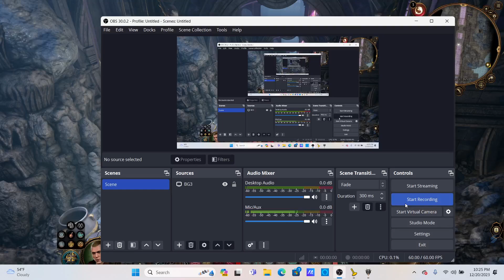Baldur's Gate 3 House of Grief Honour Mode solo Monk 6/Bard 5/ Cleric 1 build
This is my Open Hand Monk 6/ Swords Bard 5/ War Cleric 1 build

It utilizes Bhaalist armor for devastating Flourishes Damage combined with Gauntlets of the Warmaster Gloves which gives enemies disadvantage on their saves vs Stunning strike making them very unlikely to resist being stunned . The rest of the gear you can see in the video

War Cleric is used for Sanctuary and also to turn your bonus action in turn 1 into another flourish for extra damage this way with the Haste from the bow you can shoot up to 6 shots + land a stunning strike in your opening round.